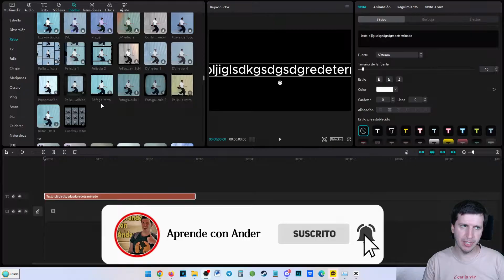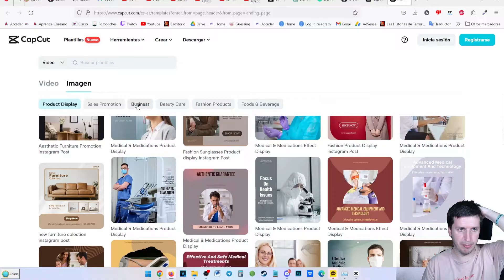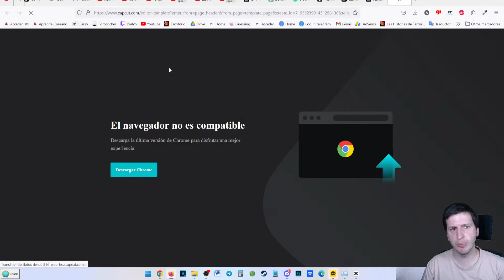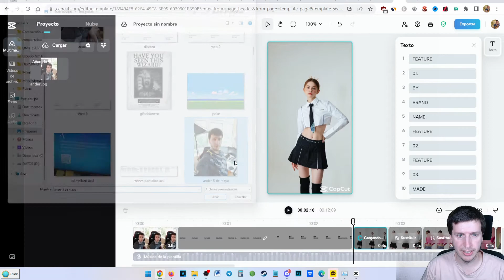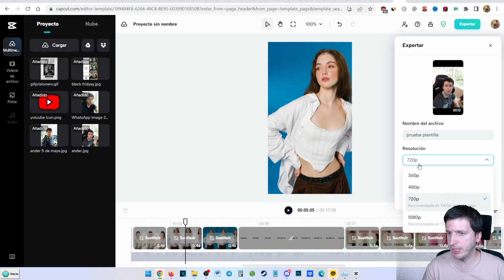Cómo usar las plantillas en Capcut Web para editar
En este video tutorial, descubrirás cómo utilizar las plantillas en CapCut Web para agilizar y mejorar tu proceso de edición de video. Aprende cómo aprovechar al máximo las plantillas preestablecidas para crear contenido asombroso en cuestión de minutos sobre productos o cualquier otra temática. Solo necesitarás tu navegador!